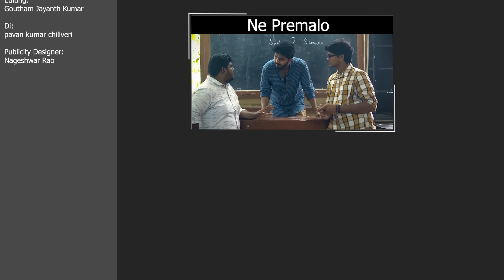4 idiots || Warangal Vandhana || The Mix By Wirally || Tamada Media